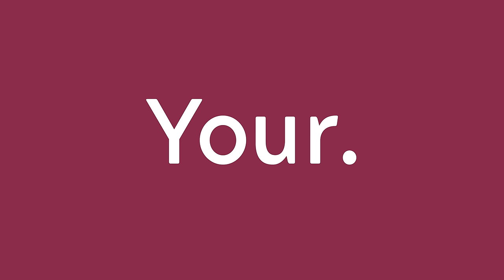Save the Date — 2024 Virginia Tech Giving Day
For 24 hours starting at noon EST on Feb. 21, Hokies from all around the world will come together to make an impact for our university. On Giving Day, Virginia Tech alumni, students, faculty, staff, and friends have a special opportunity to celebrate their Hokie pride and support the colleges, departments, programs, teams, and student organizations we care about.